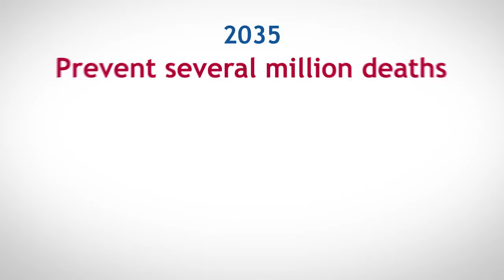Global Health 2035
Article published on Dec 3 2013

A new Lancet Commission shows that if the right health investments are made today, by 2035 developing countries will see dramatic health and economic improvements.